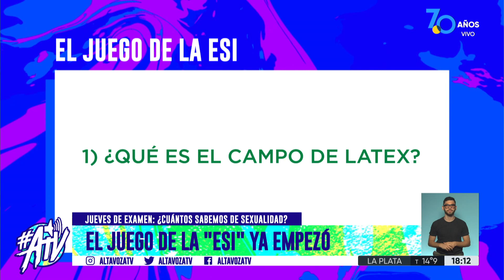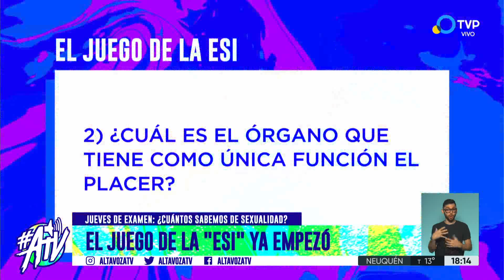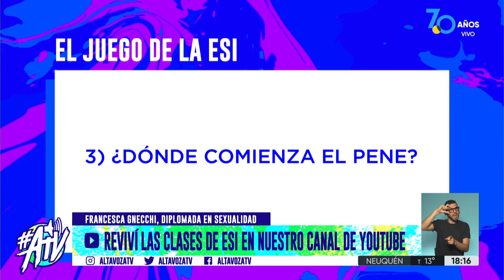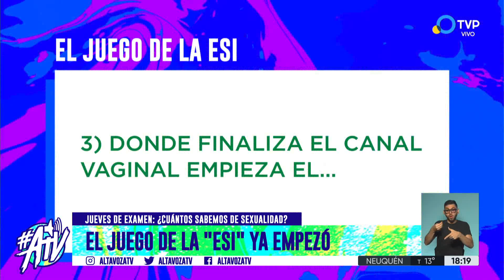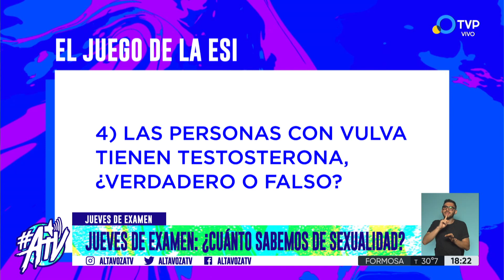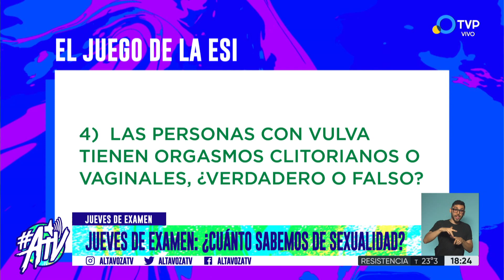Examen de Educación Sexual Integral: el juego de la “ESI”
En esta columna de Educacion Sexual Integral Francesca Gnecchi, nuestra profesora en la materia, nos toma examen de una manera muy copada. Los chicos del piso y el zoom federal se enfrentan en dos equipos para ver quien aprendió más de ESI en Altavoz. ¿Quién ganó? dale play y míralo.